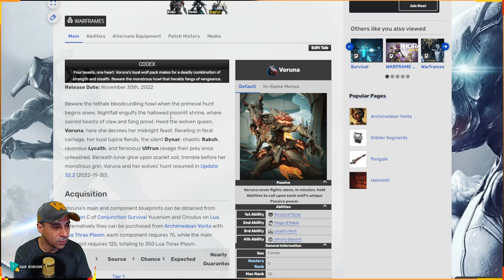WARFRAME - Dicas para você farma a Voruna e suas armas solo ou em grupo !!!